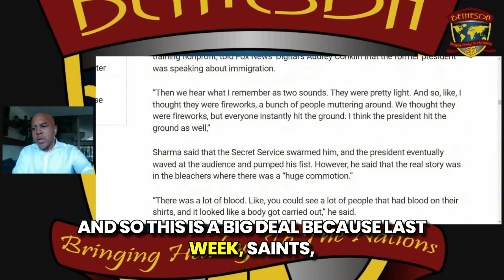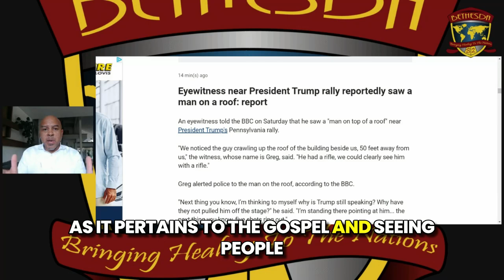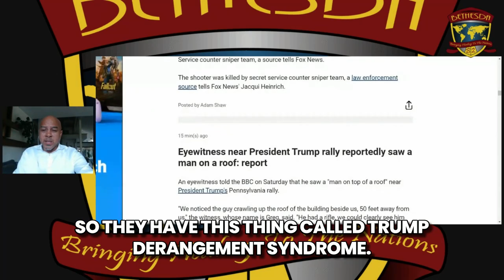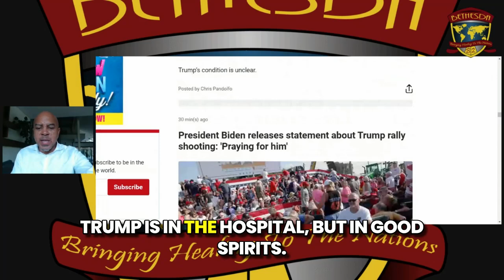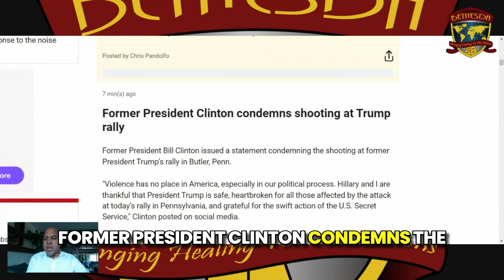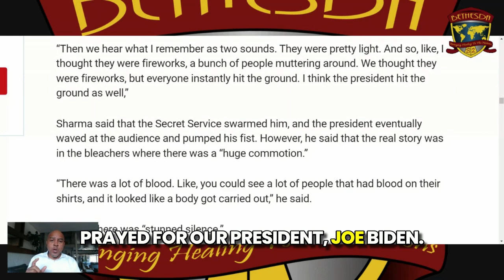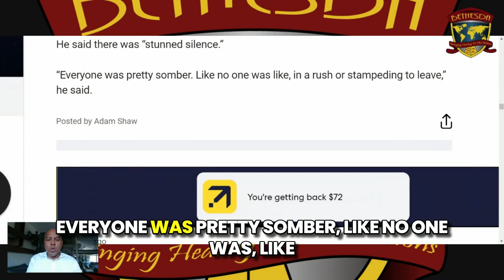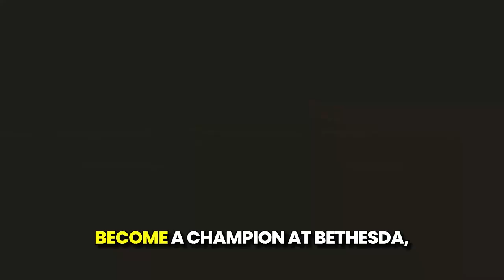TRUMP SHOT, ONE DEAD, This should never happen, Christian Perspective || Unify Now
This is a response video to the attempted assassination of former president Donald Trump. Let's continue to pray for our nation